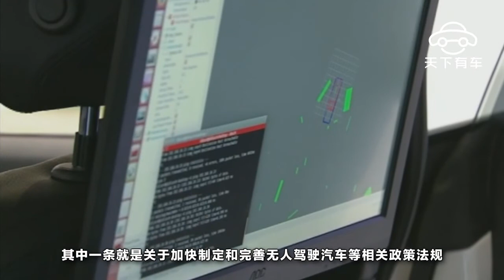百度CEO乘無人駕駛車上五環引來交警，為了宣傳也是蠻拼的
這兩天百度的CEO李彥宏又火了一把，這是怎麽回事呢？在7月5號的時候一段視頻刷爆網絡，視頻中，一名男子坐在副駕駛座上，自稱車輛處在自動駕駛狀態，視頻專門拍攝了方向盤的位置，可以看到沒有駕駛員操縱方向盤。視頻一經發布，就引發眾多網友的熱議。